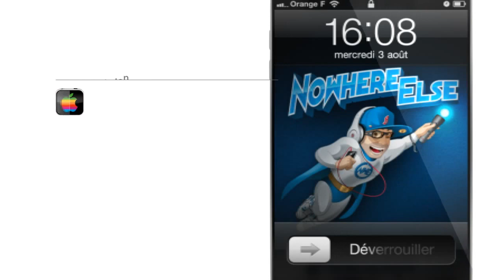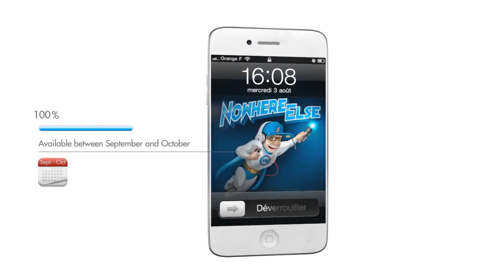iPhone 5 Rumour RoundUp - Infographic Comes to Life!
This is a Fav!